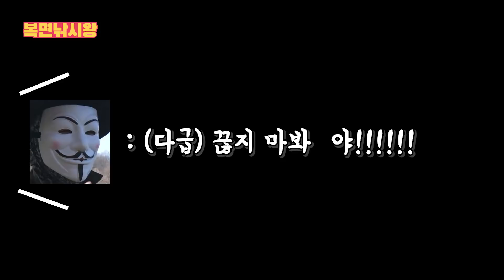※긴급 공지※ feat. 구독자 이벤트🎊 🎉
이장님 본진 털려서 수습하기 바쁜 봇대엉아
촬영이 불가피하게 진행되지 못하여, PD 창고를 방출합니다

봇대 굿즈 아껴둔거 처리합니다
5명 추첨으로 공짜로 나눠 드립니다

$$$$$$$가지고 싶은 이유와 응원의 메세지를 댓글로 남겨주세요
👍👍👍 좋아요👍👍👍  인기댓글도 참고하여, 선정하도록 하겠습니다

@@@@11월 19일 목요일 오후 6시 마감입니다@@@@
-결과 발표는 11월 20일-